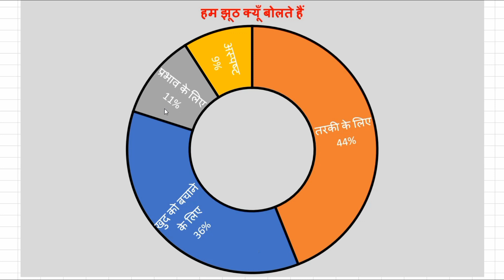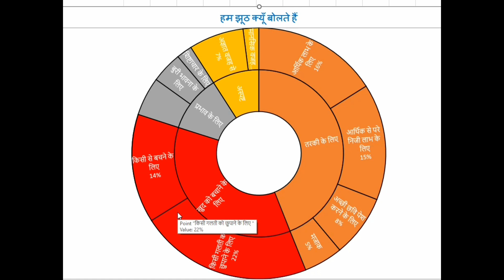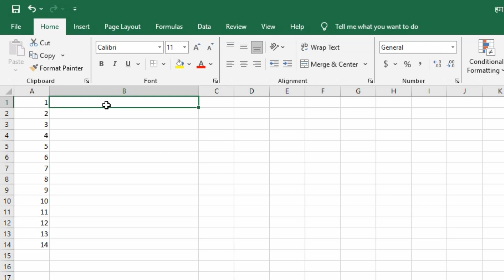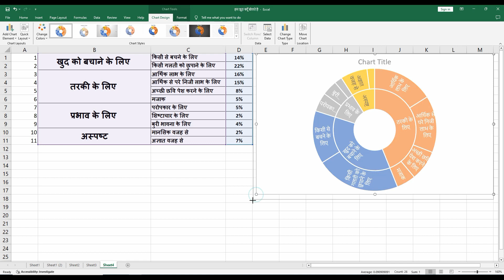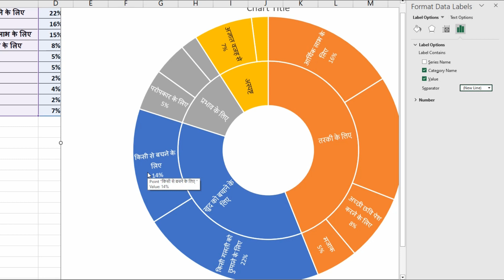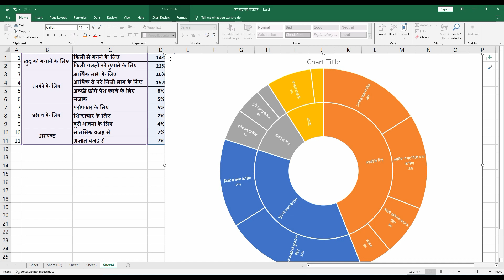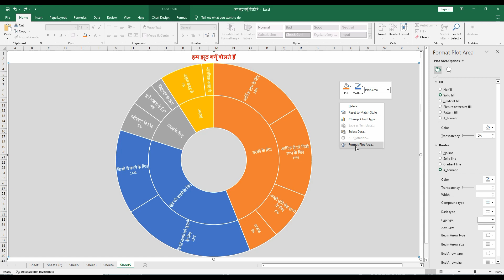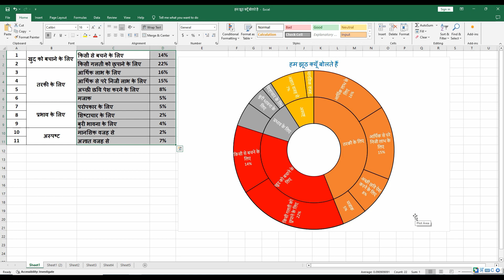हम झूठ क्यों बोलते हैं || Excel Sunburst Chart With Example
विडियो में दिखाई गयी एक्सेल की फाइल को डाउनलोड करने के लिए लिंक पर क्लिक करें :-